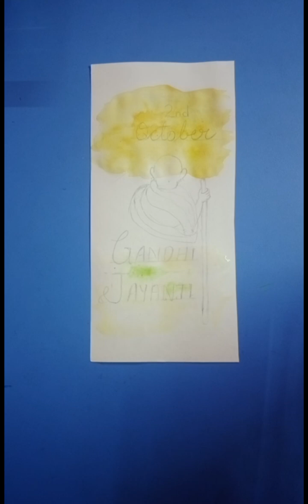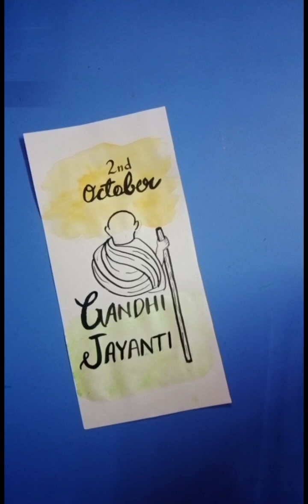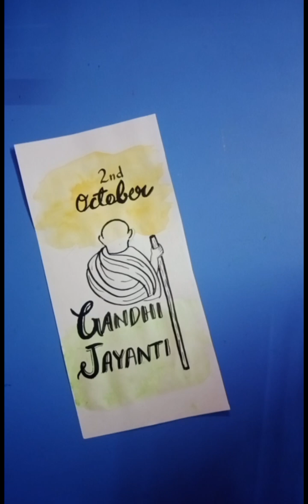Happy Gandhi Jayanti # Easy drawing for Gandhi Jayanti.